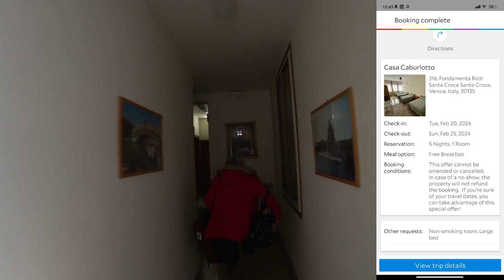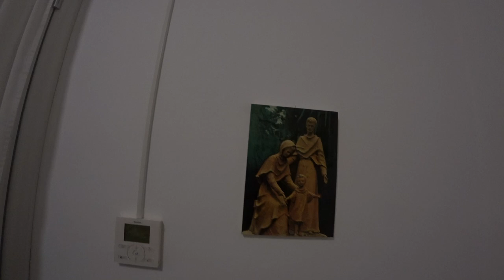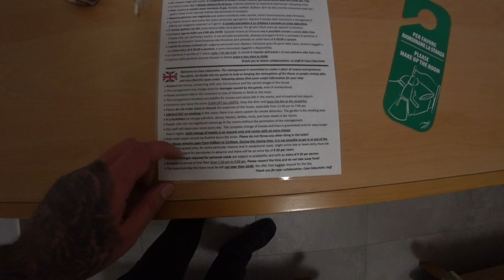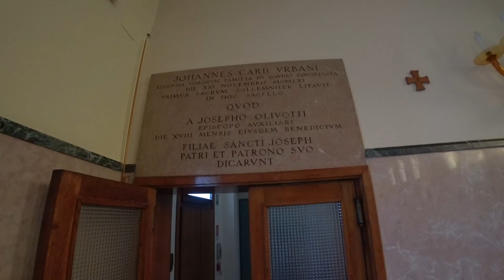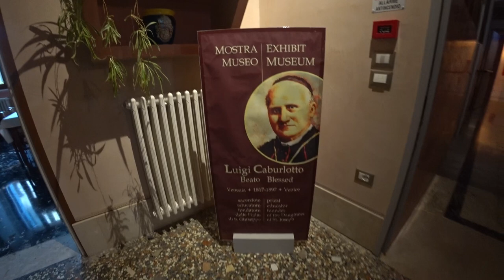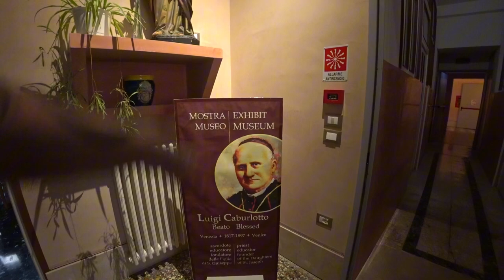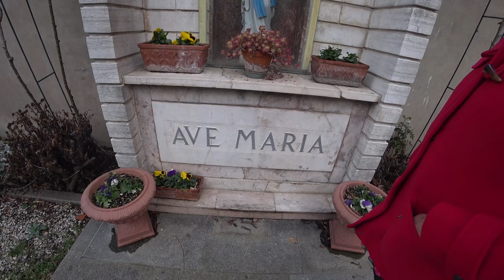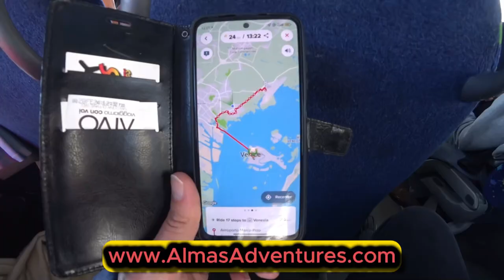💒 Noites Únicas num Convento Veneziano | Veneza, Itália 🇮🇹 | EP 297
Descobre a nossa experiência única de hospedagem na Casa Caburlotto, um convento histórico numa ilha flutuante de Veneza! 💒🇮🇹 Localizado pertinho dos canais e principais transportes, este alojamento encantador com capela privada, jardim e quartos confortáveis foi uma descoberta inesquecível! Cada detalhe, do delicioso buffet de pequeno-almoço ao charme das ruas e canais ao redor, tornou a nossa estadia ainda mais especial 🌅✨ E ainda demos umas boas risadas nas nossas aventuras pelas pontes e labirintos de Veneza! Junta-te a nós nesta viagem e deixa-te levar pela magia de Veneza!
╰➤ 🌍 *Para seguir nosso itinerário, confira o MAPA DOS LOCAIS VISITADOS: * 🗺️📍:
[🚶‍♂️] 00:54 ◀ Pelas Ruas de Veneza
[💰] 05:37 ◀ Preço do Alojamento
[🛏️] 06:20 ◀ Entrada no Quarto
[🛋️] 08:39 ◀ Conteúdo do Quarto
[⛪] 13:25 ◀ A Capela
[🍽️] 15:39 ◀ Pequeno Almoco
[🏰] 16:47 ◀ Pelos Corredores do Convento
[🌿] 20:10 ◀ Jardim Privado

🧭 Casa Caburlotto
🛰️ F.ta Rizzi - Santa Croce 316, 30135 Venice Italy
* Não ganho qualquer comissão 💼🚫
╰➤ 🌄  *ASSISTA A OUTRA SÉRIE DE VIAGENS* ▼